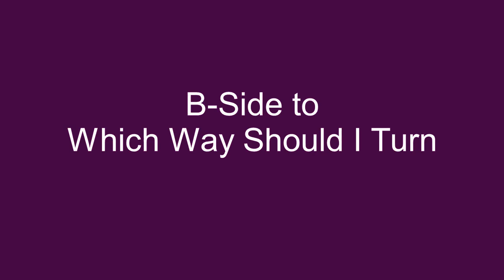Which Way Should I Turn - Funky Soul Train - Hank Ballard And The Midnighters - 1967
Originally formed in Detroit as The Royals in 1952, the group's name was changed in 1954 to the Midnighters. They were regulars on the Detroit club scene until they signed with the Cincinnati based, King label, that also included James Brown. They became known as Hank Ballard And The Midnighters upon signing with King in 1958. One of their early hits in 1959 was the original version of The Twist, which then became a worldwide sensation when covered by Chubby Checker in 1960. Hank Ballard And The Midnighters continued to release a steady stream of recordings on the King label until 1970. One of those later recordings was this James Brown production, Which Way Should I Turn, and it's flip side, Funky Soul Train, released on King in 1967.